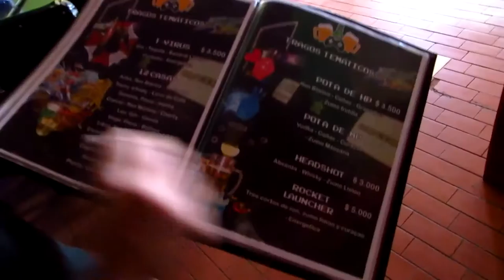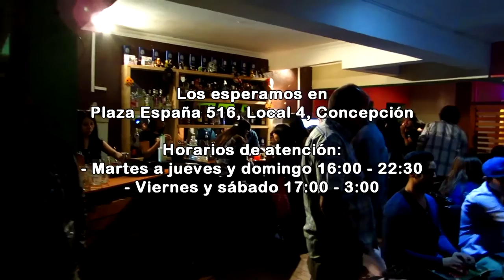[COBERTURA] Inauguración Restobar BARCARIA - Concepción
PAWAdictos! El pasado "Viernes 05 de Febrero" nuestro Reportero y Corresponsal desde Concepción​ "Minoru​" estuvo presente cubriendo y disfrutando de la "INAUGURACIÓN del Restobar Barcadia​".

Compartimos con ustedes desde nuestro Canal un resumen de lo que fue y desde ya invitar a todos nuestros amigos de Concepción y alrededores que disfruten de un buen ambiente gamer, mientras disfrutan de una gran variedad de buen trago y comida disponibles en su Menú.